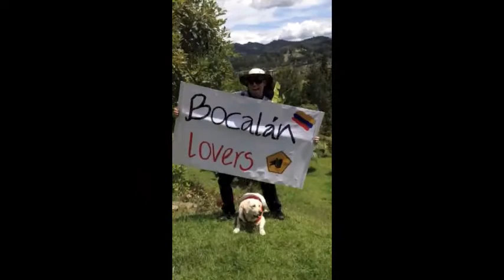Bocalan Summer Festival 2014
Bocalan Summer Festival 19 Julio de 2014
Un Bocalan Lover se ve el video hasta la sorpresa final
Solo para ti , solo para los que nos quieren ,solo porque te queremos , por segundo año consecutivo organizamos la fiesta de las fiestas , el Bocalan Summer Festival 2014
Y tu ? R U a Bocalan Lover ?
Bocalan Summer Festival  en Bocalan Aranjuez ( Madrid )
Dj Pepo Vs Sandro Bianchi
Desde las 23 h hasta el amanecer
Video : Teo Mariscal , Music : Edit By Sandro Bianchi
No sabeis lo que os espera ...
Para poder asistir puedes declararte lo antes posible escribiendo a y te incluiremos a ti y a tus acompañantes en la exclusiva lista de puerta